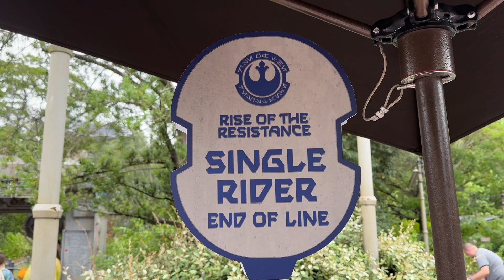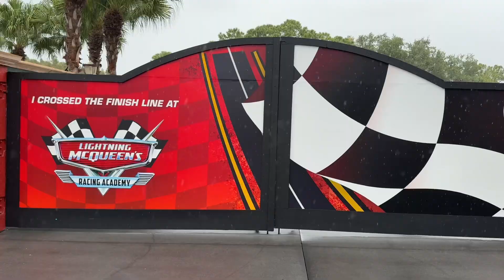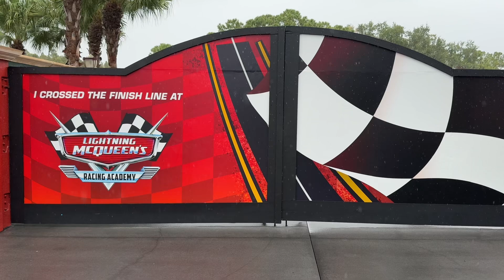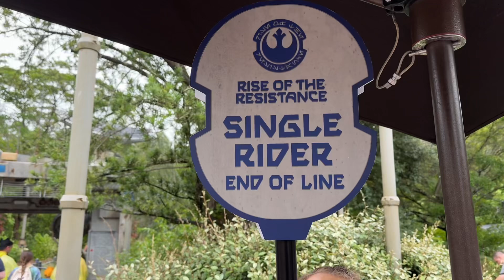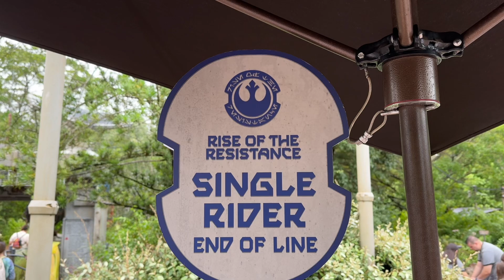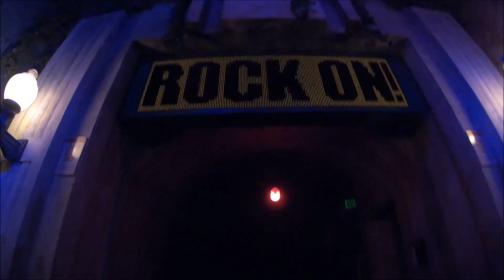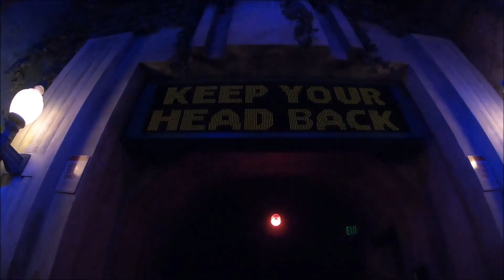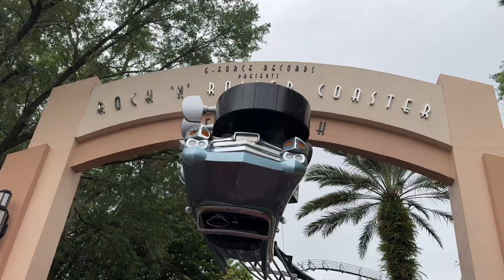Rainy Day At Disney’s Hollywood Studios: Cars Show Closes Forever, Star Wars, Rides & Updates!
Hey there everyone! Today, we're back at Disney's Hollywood Studios.We'll take a look at wait times, go through the Single Rider line for Star Wars: Rise of the Resistance, watch Lightning McQueen's Racing Academy before it officially closes, and have a great day!

ABOUT GREAT DAY ADVENTURE
Welcome to Great Day Adventure! My name is Andrew and I began this channel to share some videos of my favorite attractions and some of my theme park adventures. With ride POVs, tips, tricks, guides and adventures. I hope you have a great day and thank you for checking out the channel!